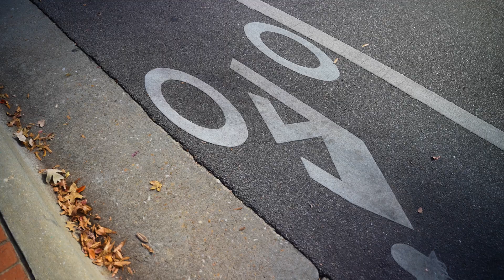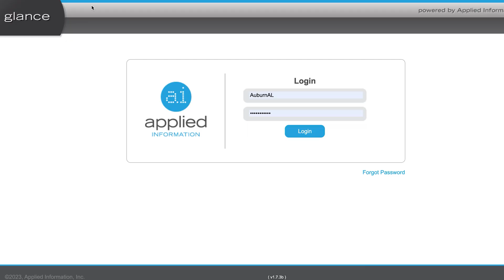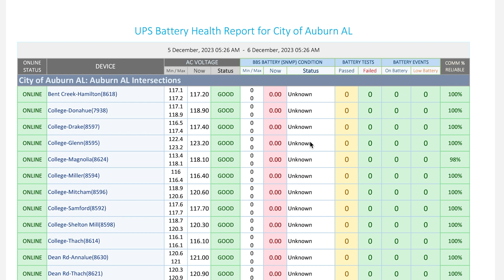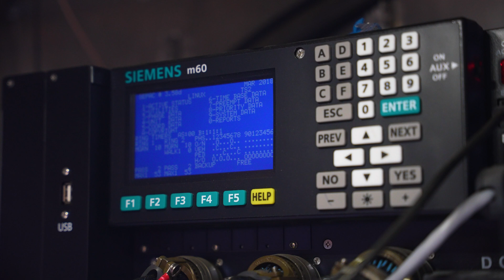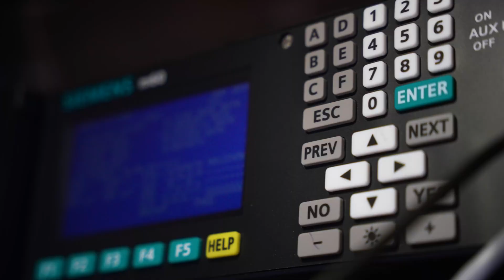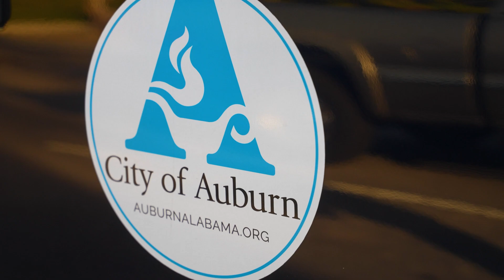Cyclist-Friendly in Auburn, Alabama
Find out how the City of Auburn Alabama is utilizing Applied Information technologies to improve traffic congestion, monitor equipment performance, and expand safety for cyclists and pedestrians.

SYNCID: MB0163A4DICGMNT